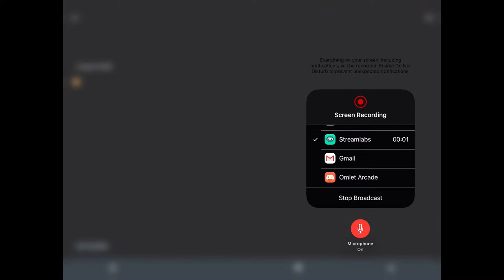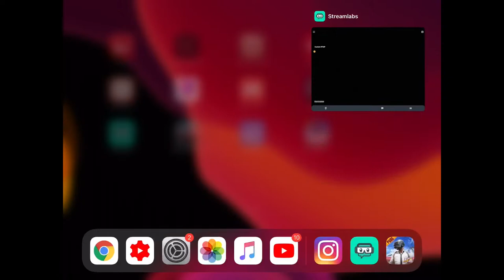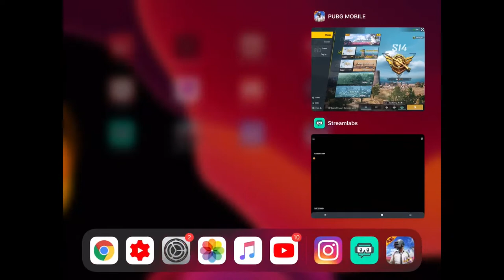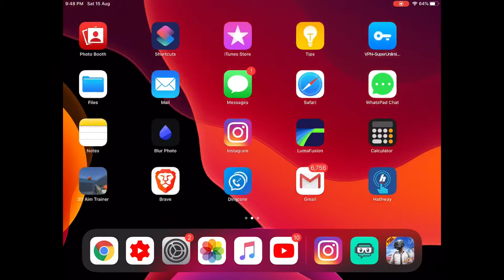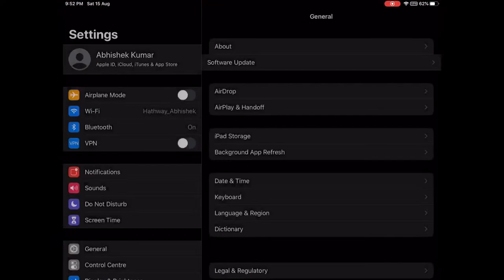JacK Ü Gaming Live Stream [PUBG Mobile]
From now on I will be streaming here on youtube.Hope you
Guys enjoy the stream.

My device and controls

1 device - Ipad mini 5 (2019)

2 control - 5 finger claw (full gyro)

3 video editor - lumafusion (iOS) and movavi(windows)

4 thumbnail maker - Photoshop (windows)

5 Headset - Hyperx cloud stinger core

Player Unknown's Battleground (or PUBG for short) is a battle royale-style game that pits you against up to 99 other players in a heart-pounding survival scenario where you must scavenge for loot, explore the map and stay in the safe zone while taking out your competition. It's a highly competitive game that offers game modes for Solo play, pairing up in Duo mode, or playing as a squad of four, and every playthrough will be unique in its own way.